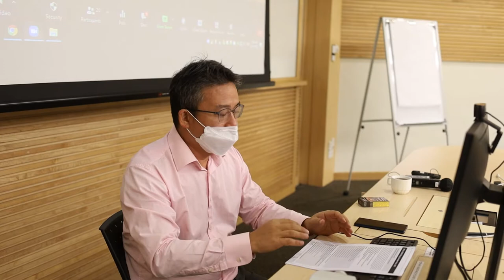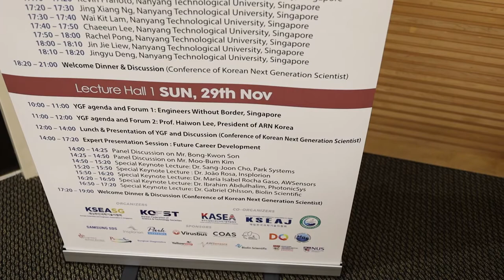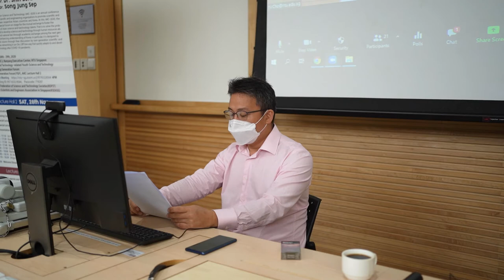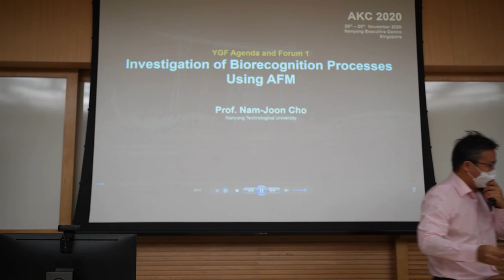[AKC2020] YGF Opening speech (2nd Day): Prof. Nam Joon Cho, President of KSEASG